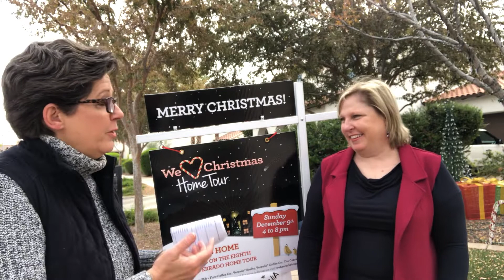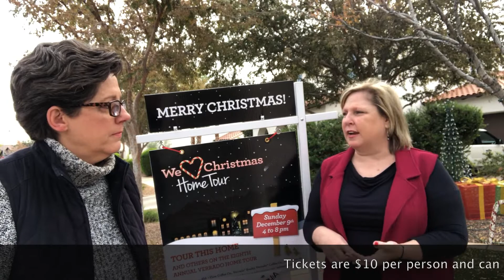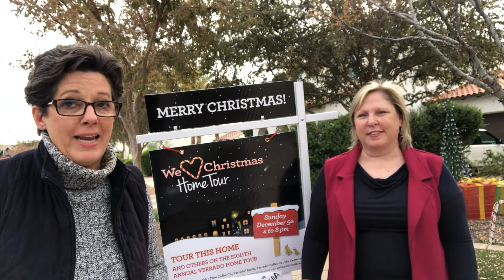Verrado Home Tour - We Heart Christmas Home Tour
Christmas in Verrado
Check out the Verrado We Heart Christmas Home Tour benefiting Community Paws

This Sunday.
🎄December the 9th
🎄from 4-8 pm

Amy Hayslett REALTOR® - Phoenix AZ
3rd Base Realty Group